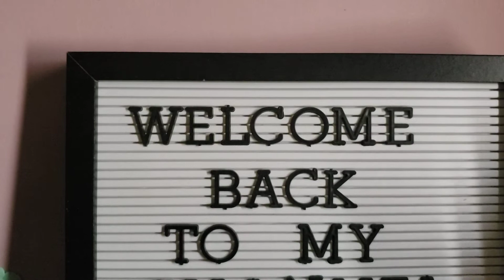VR, for Tammy's Creative Cards & Crafts, 50th Birthday Challenge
Memory Dex Card or ATC. 50th birthday.
End May 24th

This video is not for children 18 or younger.

Be bless.
I love you and their's nothing you can do about it.